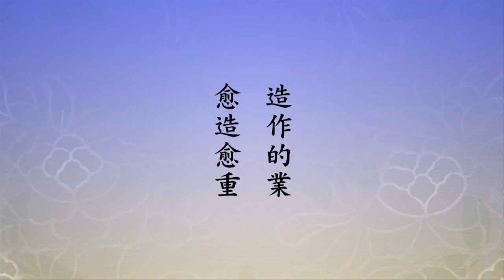跟定彌陀不迷路